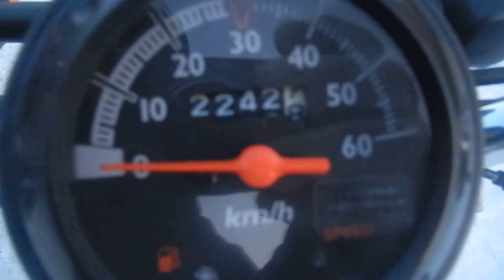B6072 HONDA TODAY